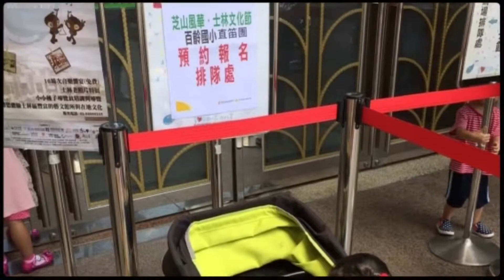小孩子的直笛音樂欣賞課 Oct 2015 百齡國小